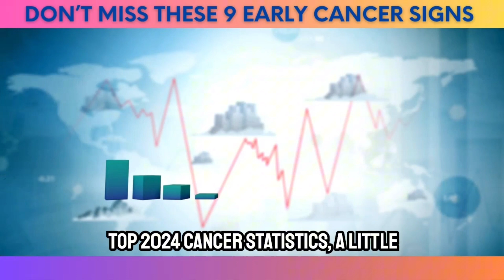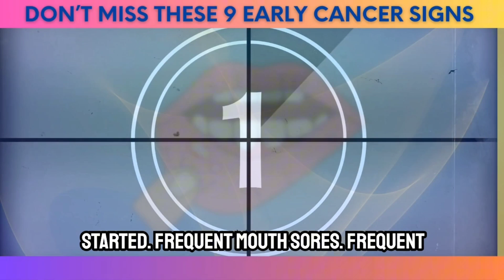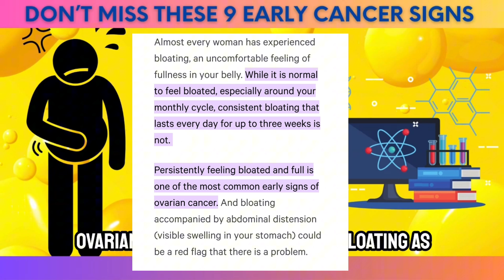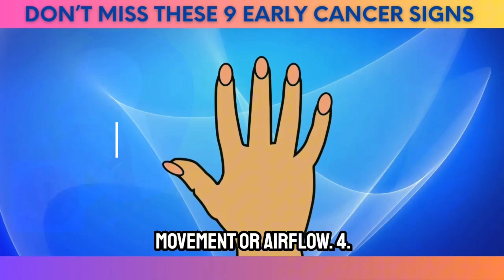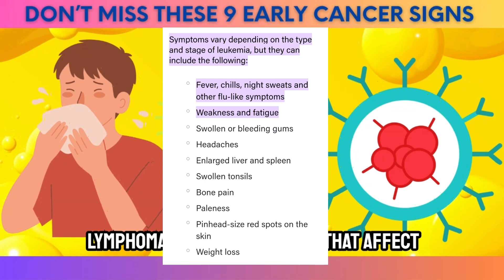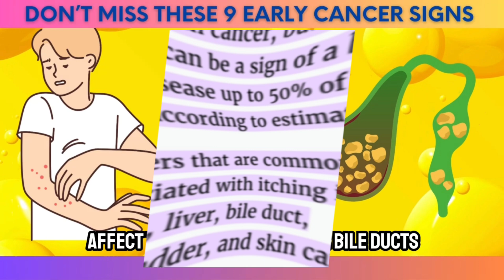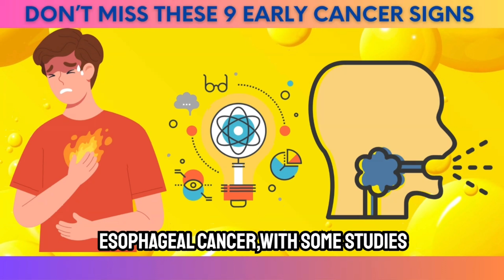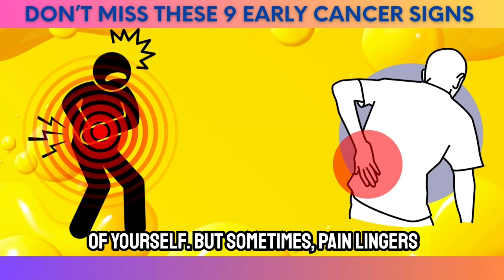Don't Miss These 9 Early Cancer Signs - It Could Save You!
Did you know that catching cancer early can significantly increase survival rates? In this video, we reveal 9 subtle warning signs of cancer that often go unnoticed until it's too late. From persistent fatigue to unusual weight loss, these symptoms could be your body's way of signaling an underlying issue.

Understanding these warning signs can make all the difference in your health journey. We’ll explore:
✔️ The early signs of cancer you should never ignore
✔️ Why certain symptoms can be easy to overlook
✔️ Practical tips to stay proactive with your health
Your health is your most valuable asset, and awareness is your first line of defense. Whether it's for you or a loved one, this life-saving knowledge can help detect potential issues before they escalate.

👉 Stay informed. Stay healthy. Watch now and take the first step toward early prevention!

OrganCareHub does not recommend or endorse any specific tests, physicians, products, procedures, opinions, or other information that may be mentioned on the channel. Reliance on any information provided by OrganCareHub is solely at your own risk